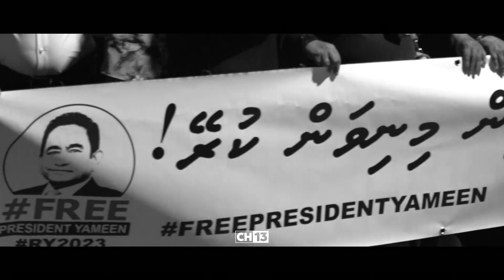Raees Yameen Akee FIKUREH !!